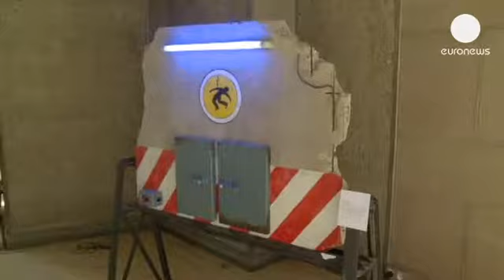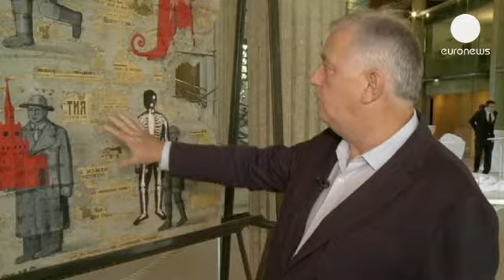أجزاء من جدار برلين في معرض فنانين من أجل الحرية - le mag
" فنانون من أجل الحرية" أطلقت معرضاً لأعمال...

" فنانون من أجل الحرية" أطلقت معرضاً لأعمال نحاتين، وفنانين إنطلاقاً من أجزاء من جدار برلين. أعمال المجموعة عرضت في مزاد من طرف مؤسسة بيير برجييه الفرنسية وشركائها.
المجموعة تأسست في ألف وتسعمائة وتسعين وتضم الأن ثمان وأربعين قطعة وهي الآن تحت إشراف منظم المعارض سيلفيستر فيرجيه الذي ساهم في تدويلها وإثرائها على مرّ السنين.

سيلفيستر فرجيه قال: "  أنا في الواقع، أنقذت هذه المجموعة، ومع الأصدقاء قمت بشراء القطع الأولى للمجموعة من لندن في أوج الأزمة الاقتصادية".

هذه المجموعة عرضت في عدة مدن حول العالم ...

" المعرض الأول الذي نظمناه كان بالتنسيق مع ريمون بار في مدينة ليون، في إطار مجموعة السبع الكبار أنذاك وحظينا بزيارة السيد غورباتشوف وزوجته رايسا "، أضاف فرجيه.

قيمة الأعمال تترواح بين ثلاثة آلاف وثلاثمائة ألف يورو. القيمة الإجمالية للمجموعة تتجاوز ثمانمائة ألف يورو. من بين الفنانين المفضلين لسيلفيستر فرجيه نجد الفنانين الروس.

" لديكم كل ما هو رقابة على المعلومات، هذه شهادة غريشا بروشكين، أنا أحب كثيراً هذا العمل وهنا لديكم وهذا واضح، فنان روسي عظيم مرة أخرى إريك بولاتوف، الذي قال في العام تسعين قف، بالنسبة إليه سقوط الجدار كان من منظور قف من دون التوقف "، قال فرجيه.

" صندوق باندورا"، للفنان للنيويوركي آدم شتاينر أحد الأعمال المعروضة للبيع وقد قام الفنان
برش جزء من جدار برلين ووضعه في صندوق معدني مختوم. وتمّ ضمّ عمل "صندوق باندورا" لآدم شتاينر إلى المجموعة في العام ألفين وخمسة.

" بالنسبة لي، الجدار يمثل شيئا سيئا جداً، فشعرت أن الشيء الوحيد الذي يمكن القيام به حقا، هو إخفاؤه"، قال شتاينر.

سيتم عقد مزاد لأعمال مجموعة الفنانين من أجل الحرية في السادس من هذا الشهر، في مقر المجلس الاقتصادي والاجتماعي والبيئي في قصر إيينا في باريس.